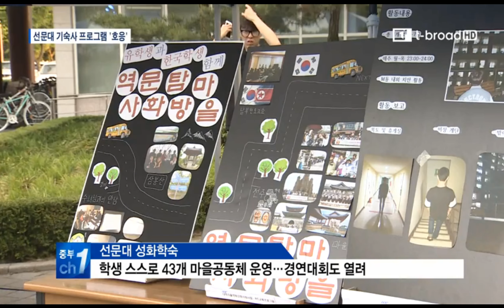[T broad] 선문대 기숙사 프로그램 호응